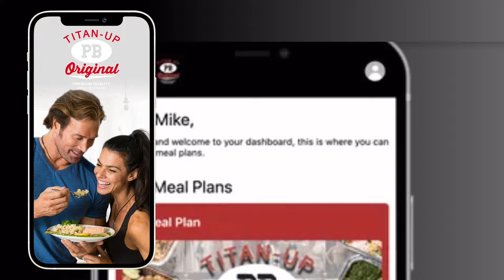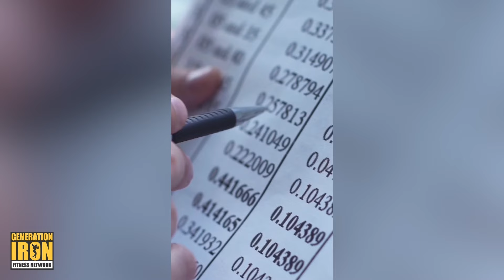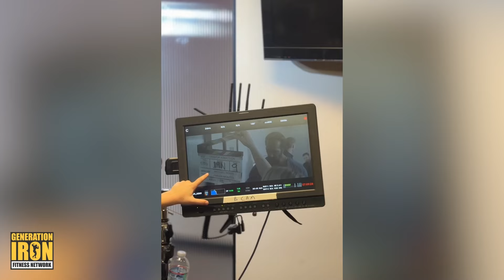Masculinity in Crisis: Big Ron Jones' Take on Modern Men's Struggles | The Mike O'Hearn Show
In a recent episode of The Mike O'Hearn Show, renowned bodybuilder and fitness icon Mike O'Hearn welcomed the return of personal trainer Big Ron Jones. The episode delved into profound themes such as legacy in the age of social media, the significance of masculinity, and invaluable advice for young athletes navigating the modern digital landscape. This recap will highlight the key points of their discussion, providing insight into their perspectives on these pressing issues.